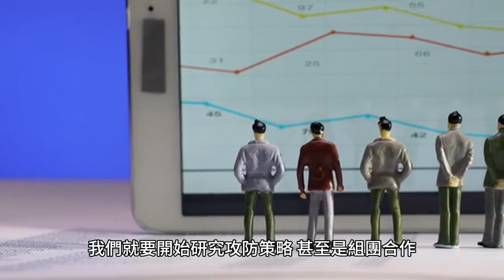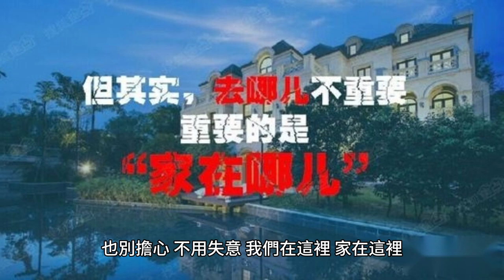給正在逆境努力的孩子們(剪映-圖文成片)